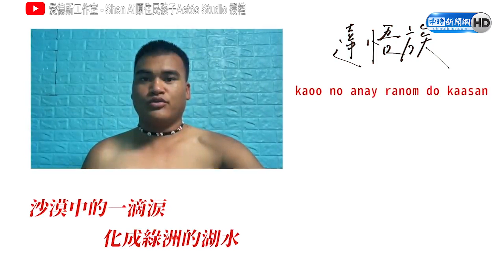為台灣加油！16族原住民用母語大合唱《手牽手》 天籟嗓音上萬網友感動噴淚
影片授權：YT/愛德斯工作室 - Shen Ai原住民孩子Aetós Studio